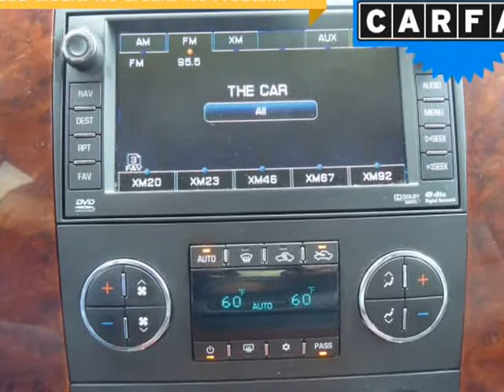2011 Chevrolet Avalanche 4WD Crew Cab LTZ (Columbus, Ohio)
4880 Sinclair RD
Columbus